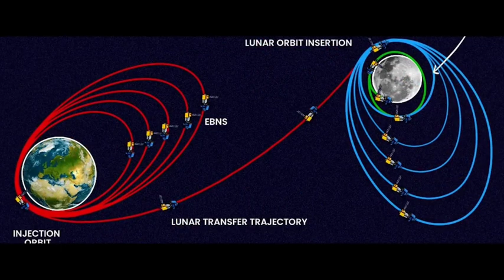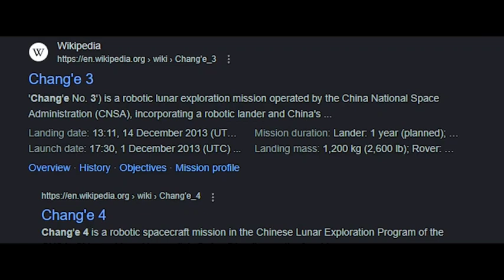লুনা ২৫ মিশন ব‍্যার্থ হলো কেনো I Why Luna 25 Failed in bengali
In this video we'll discuss about :

লুনা ২৫ মিশন ব‍্যার্থ হলো কেনো
Why Luna 25 Failed in bengali
চন্দ্রযান 3 রোভার কেমনভাবে কাজ করবে
How Chandrayaan 3 rover work on moon Pragyan Rover
চাঁদে রোভার নামার অরিজিনাল ভিডিও Chandrayaan 3 real images & Videos
চন্দ্রযান 3
চন্দ্রযান ৩ নতুন আপডেট
Chandrayaan 3 New Update
Finally ISRO created history
চন্দ্রযান ৩ চাঁদের কক্ষপথ থেকে প্রথম ম‍্যাসেজ পাঠালো
Chandrayaan 3 send first message to ISRO
চন্দ্রযান ৩ এখন কোথায় আছে
Chandrayaan 3 Live Location
ইসরো চন্দ্রযান ৩ মিশন
All about CHANDRAYAAN 3

NOTE